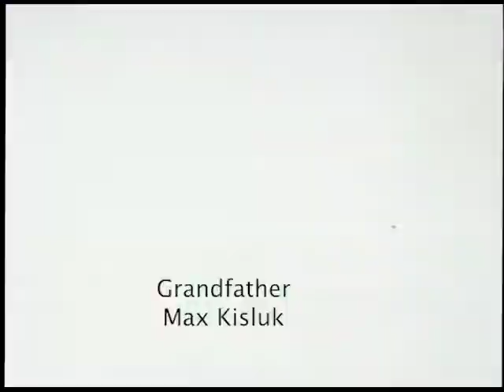Sniderman Family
This footage of the Sniderman Family was shot by my grandfather, Lou Kisluk, and edited by me, Joel Rotstein, in February 2022. Anne Kisluk/Sniderman was Lou's sister.